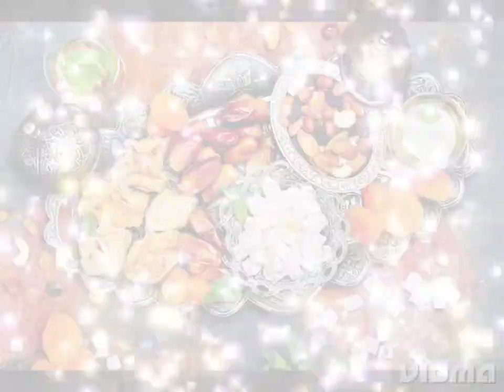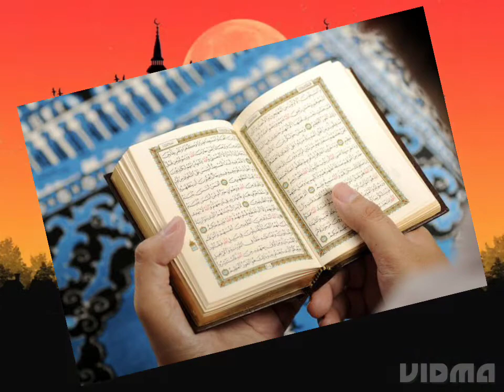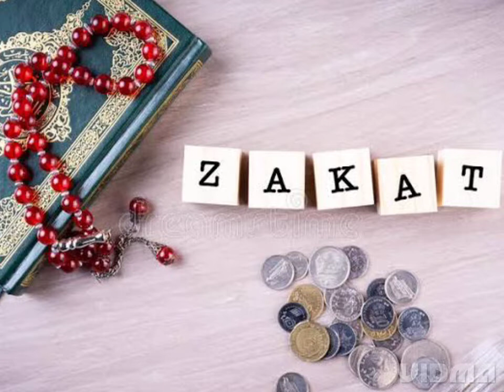Significance of Ramadaan Kareem Ramzaan and Prayer